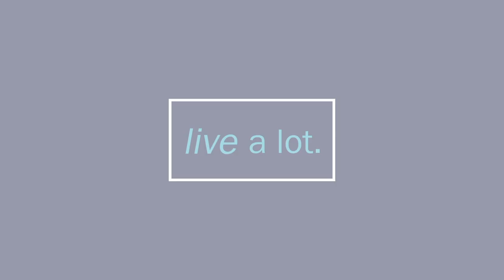Ask for Help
If you’ve ever wanted or needed help from spirit, then do we have the show for you.

Today we’ll talk about reaching out, asking for help, and how to receive it, when it’s delivered.

That plus we’ll talk about record rides, beautiful classes, angelic boardrooms, Vertigo. Posture. Manifesting the new year, watches dying, and what in the world, a new position for Roo has to do with anything. NOW